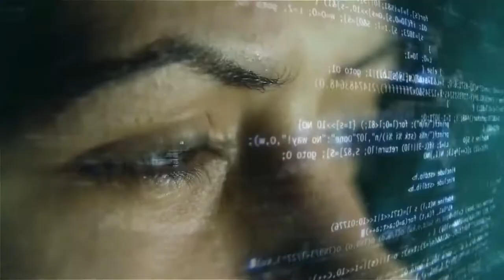Руслан Хакимов ShowReeel